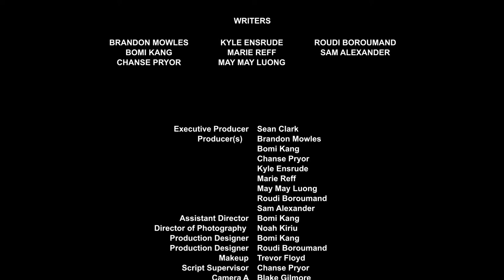UNLV FILM - Appraisal Roadshow - Helen Keller - Antiques Roadshow PARODY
Cast:
Chai Simone - Appraiser
Jay Hall - Glenn
Alejandro Cremata - extra
Isabelle Link - extra
Kevin Hoover - extra
John Smith - extra

Crew:
Director - Sam Alexander
Director of Photography - Noah Kiriu
Camera - James Riess
Camera - Patricia Reyes
Gaffer - Blake Gilmore
Sound - Al Almero
Boom - Shane-Mark Gallo
Production Designer - Bomi Kang
Production Designer - Roudi Boroumand
Make-up - Trevor Floyd
Script Supervisor and Editor - Chanse Pryor

Writer/Producers
Executive Producer - Sean Clark
Producer - Sam Alexander
Producer - Marie Reff
Producer - May May Luong
Producer - Kyle Ensude
Producer - Roudi Boroumand
Producer - Bomi Kang
Producer - Chanse Pryor
Producer - Brandon Mowles